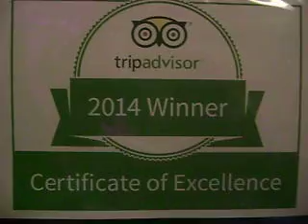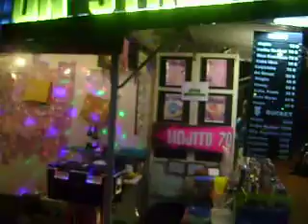on street bar ....spacial party dj DD remix music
On street bar Inspirational street bar with daily changing art and decoration. Perfect to meet people, have a drink and chill out after a long lazy day at the beach or to start your night out!!!     open 07:00pm-12:00pm.
      we have big party 1 time for every month  ...you can see information at